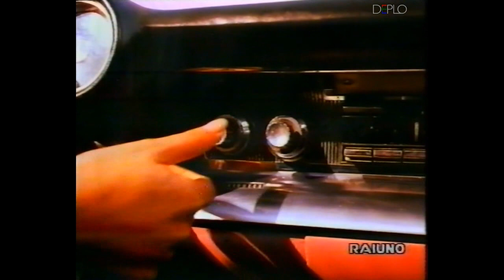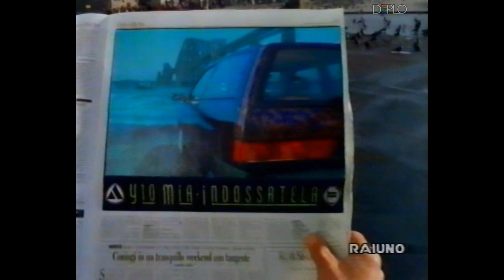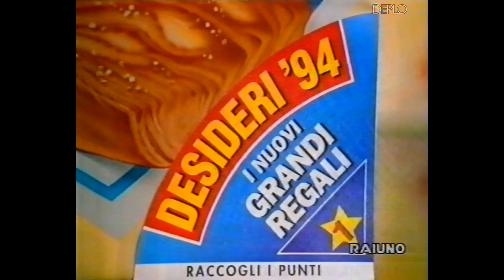10/2/1994 - RaiUno - Sequenza spot pubblicitari e promo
Sequenza di spot pubblicitari e promo, registrata da RaiUno durante la serata del 10 febbraio 1994 su VHS.

Contenuto della sequenza:
00:00 - Cartello "Fine primo tempo" originale dal film "Troppo Forte"
00:04 - Comunicazione sociale Drogatel - Presidenza del Consiglio dei Ministri
00:36 - Bumper astratto intro
00:39 - Spot Ferrero Rocher
01:11 - Spot WC Net
01:31 - Spot Bastoncini di merluzzo Capitan Findus
01:47 - Spot raccolta punti Desideri '94 Mulino Bianco
01:53 - Spot caramelle Golia ActivBlu e ActivC
02:24 - Spot Plum Cake Mulino Bianco
02:55 - Spot Y10 Autobianchi-Lancia
03:26 - Spot China Martini
03:57 - Spot raccolta punti Desideri '94 Mulino Bianco
04:02 - Bumper astratto outro
04:05 - Promo "Via col vento" - RaiUno
05:08 - Promo "In viaggio nel tempo" - RaiUno
05:56 - Cartello "Secondo tempo" originale dal film "Troppo forte"